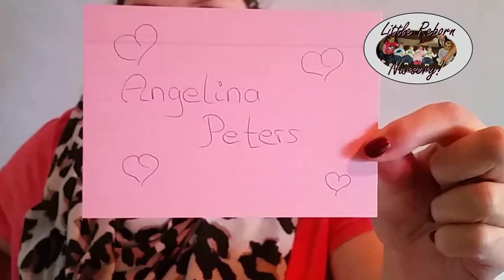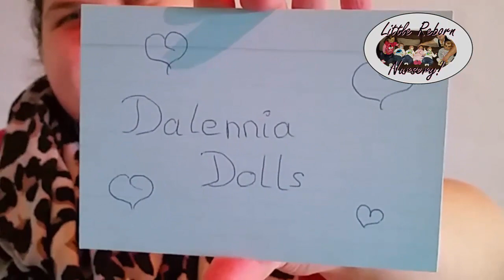Die Gewinner stehen fest! || Herzlichen Glückwunsch! || Reborn Baby Deutsch || Little Reborn Nursery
Die Gewinner von unserem Gewinnspiel stehen nun fest! Vielen lieben Dank für die vielen Teilnehmer und lieben, teilweise wirklich bedachten und tollen Kommentare:

Bitte meldet euch bei mir, damit ich eure Adressen erhalte um euch den Gewinn so schnell wie möglich zuschicken zu können!

Verwendete oder Empfehlenswerte Produkte:

Unsere Stoffwindeln: **
Unsere Stoffwindel einzeln zu Kaufen: ** (Achtung: Die Lieferzeit beträgt 3-6 Wochen!)
Unsere NUK Flaschen: **
Unsere Wickelauflage: **
Unsere Maxi Cosie Cabriofix: **

Unsere Aktuellen Kinderwagen:

Zwillingskinderwagen Freestyle Twins 2in1: **
Bergsteiger Capri 3in1: **
Quinny Zapp Xtra: **

Postfach:
41302 Nettetal

Packstation:
(wird noch Eingerichtet!)

An die Packstation können auch Büchersendungen, Waresendungen, Großbriefe und Maxibriefe geschickt werden.
Minimale Größe der Sendung: 15 x 11 x 1 cm
Maximale Größe der Sendung: 60 x 35 x 35 cm

Was sind Reborn Babys?
- Liebevolle in stundenlanger und Hingebungsvoller Handarbeit zu täuschend echten Babys angefertigte Puppen. Dies erfolgt durch Reborner, die viel Arbeit, Zeit und Kraft einsetzten. Es sind also kleine Kunstwerke und jedes ist auf seine Art individuell und einzigartig, denn keines dieser Babys kann mehrfach angefertigt werden.

Wieviel Reborn Babys & Toddler hast du und wann sind sie zu dir gekommen?
- Sophia Mara (2004), Emilia (2009), Melina Lynn (2011), Thalia Clara (2014), Noah & Elia (2015) & Milan Henry (2016)

Wie groß sind deine Reborn Babys & Toddler und welche Kleidergröße tragen sie?

Welche Bausätze sind deine Reborn Babys & Toddler?
- Sophia (BS: unbekannt von Anton Juan)
- Emilia (Künstlerpuppe Tom von Monika Peter Leicht)
- Melina (Künstlerpuppe Mira von Monika Peter Leicht)
- Thalia (BS: Ivy von Elisa Marx)
- Noah & Elia (BS: Julien von Elisa Marx)
- Milan (BS: Lucy von Tina Kewy)

- Ich heiße Mary, was allerdings eine Abkürzung zu meinem vollständigen Namen ist.

- Ich bin Ende der 80er Jahre geboren worden. Mehr verrate ich nicht! 

Warum machst du das mit den Reborn Babys?
- Weil es mir spaß macht, ich Kinder liebe & mich einfach damit wohl fühle, denn so kann ich "Mama" sein ohne einen anderem Menschen weh zu tun!

 Warum machst du Videos mit deinen Reborn Babys?
- Weil ich anderen Frauen & (ja auch) Männern Mut machen möchte dieses Hobby so auszuleben, wie sie sich damit wohl fühlen.
Vielen Dank, dass ich so viele liebe Reborn Mamis und (ja auch) Papis kennen lernen darf!

Warum hast du Reborn Babys?
- Aus Privaten Gründen kann ich mir meinen Wunsch nach einem eigenen Kind nicht erfüllen. Aus mehreren „Gründen“ habe ich leider auch keine Möglichkeit zu einer Pflegschaft oder Adoption! Durch meine Reborns kann ich dennoch, bis zu einem gewissen Maße, Mama sein!

Mit welcher Camera filmst du:
- mit der Samsung ST72 oder mit meinem Samsung Galaxy S5

Welches Bearbeitunsgprogramm für deine Videos nimmst du?
- Movie Maker oder Camtasia Studio 8